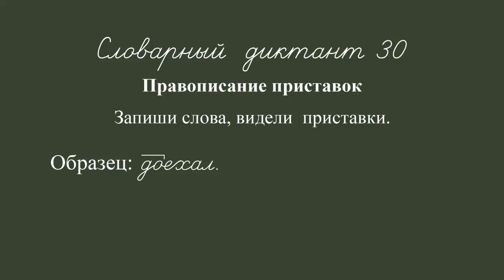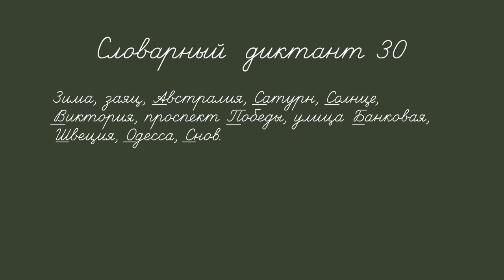Rus dict 2f 030